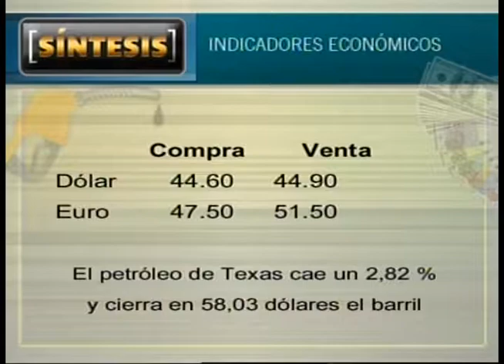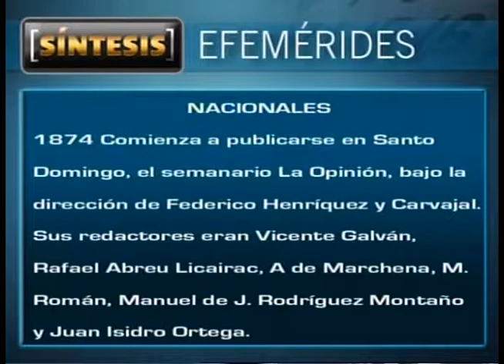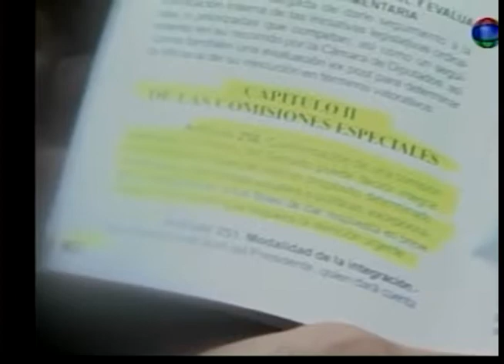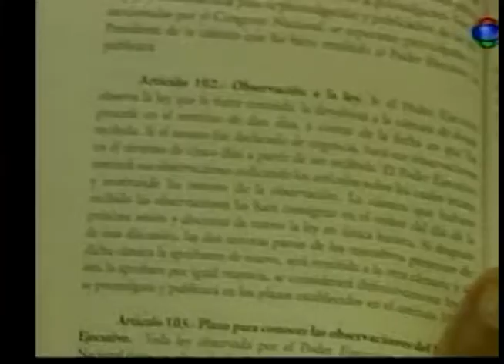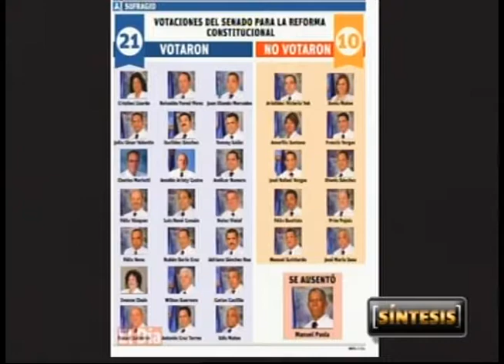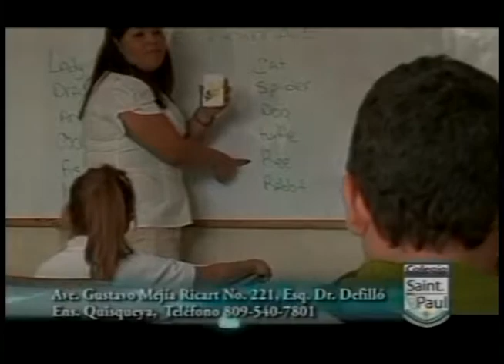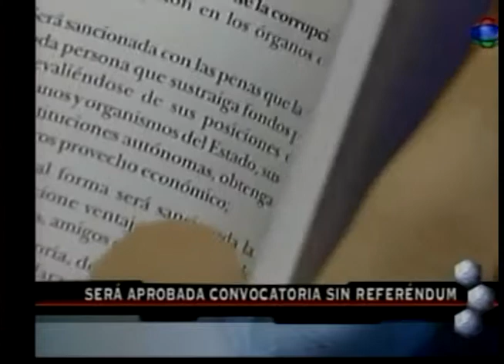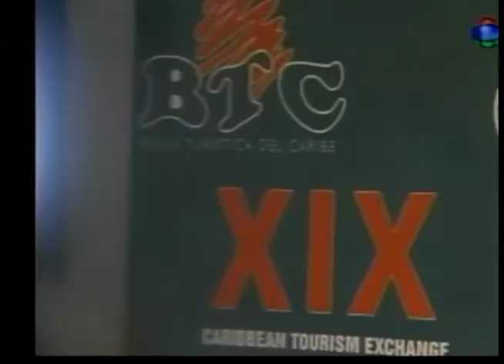Síntesis 27-05-15-Comentario Michael Hazim-Fidel Pichardo